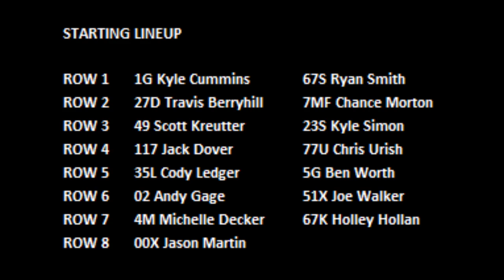2020 Chili Bowl - Thursday B Feature 2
ChiliBowl2020 Thursday B Feature 2 (15 Laps) (Top 4 advance to the A Feature): 1. 1G-Kyle Cummins[1]; 2. 67S-Ryan Smith[2]; 3. 117-Jack Dover[7]; 4. 27D-Travis Berryhill[3]; 5. 7MF-Chance Morton[4]; 6. 5G-Ben Worth[10]; 7. 35L-Cody Ledger[9]; 8. 49-Scott Kreutter[5]; 9. 23S-Kyle Simon[6]; 10. 77U-Chris Urish[8]; 11. 4M-Michelle Decker[13]; 12. 02-Andy Gage[11]; 13. 67K-Holley Hollan[14]; 14. 00X-Jason Martin[15]; 15. 51X-Joe Walker[12]; 16. (DNS) 17T-Stevie Sussex